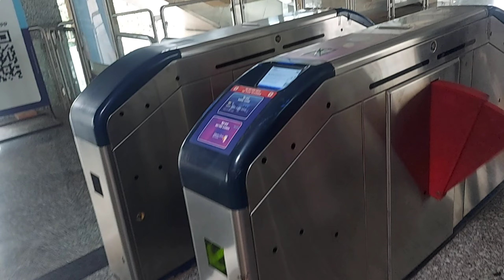My First Vlog 🛕 Part-1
how to reach short feed

cartoon hanuman video song,